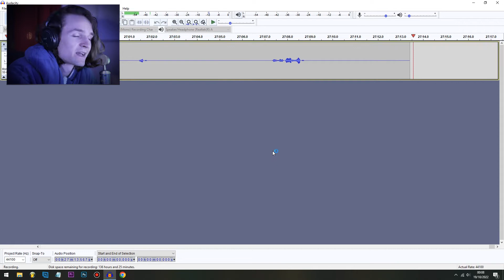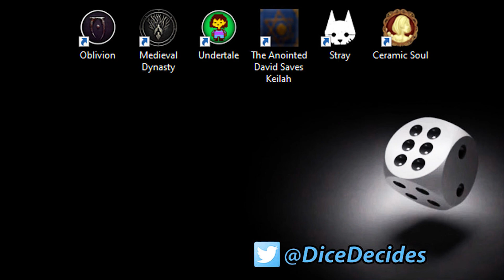DON'T EAT ME // Stray (Part 4)